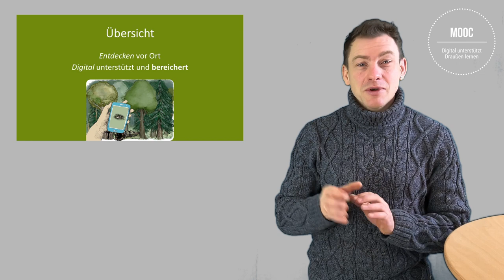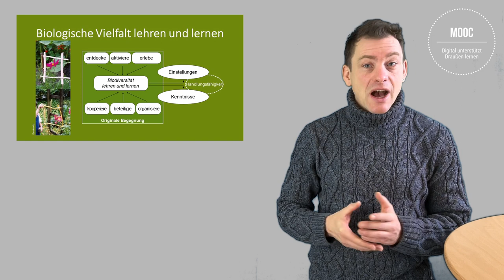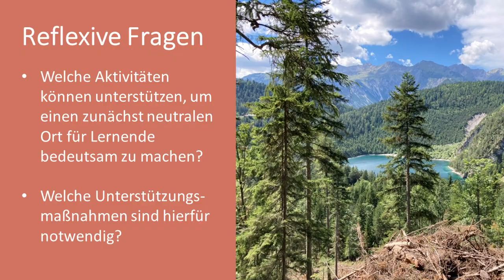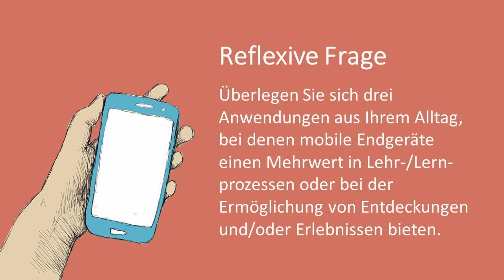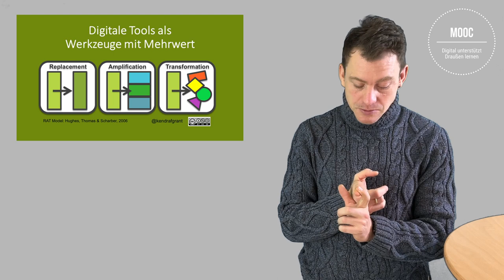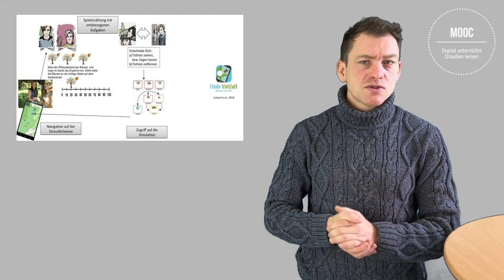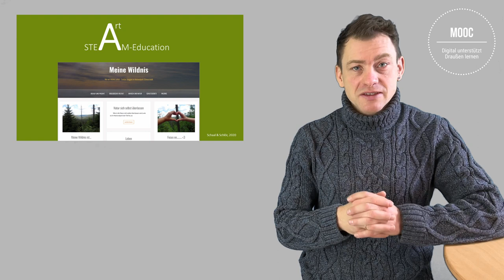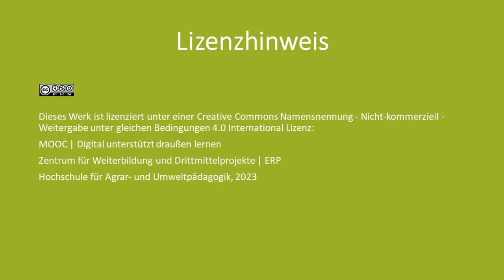Modul 2: Entdecken | Lernen in einer Kultur der Digitalität | iMooX.at